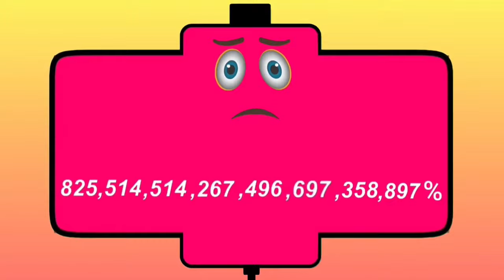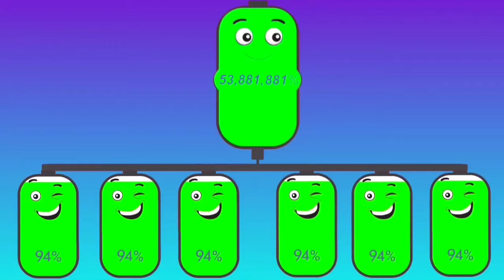Battery Overcharging Compilation 02 | Battery Charging Animation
Battery Overcharging Compilation | Battery Charging Animation

Animated By: Brown Boy Animation